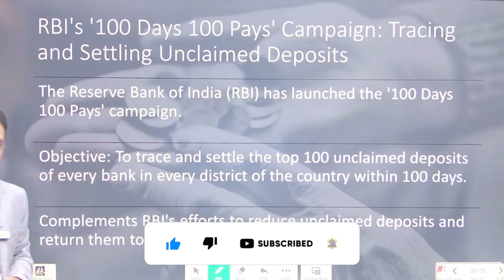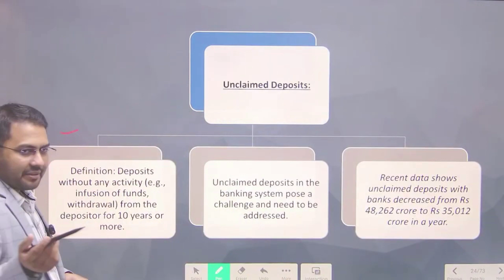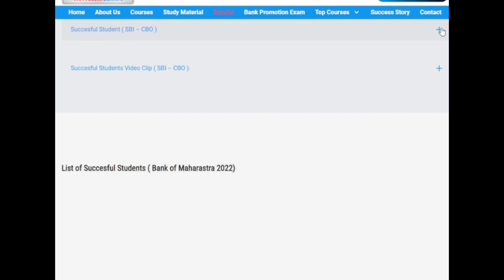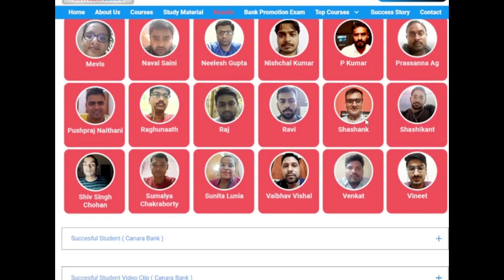What Is RBI'S 100 Days 100 Pays Campaign